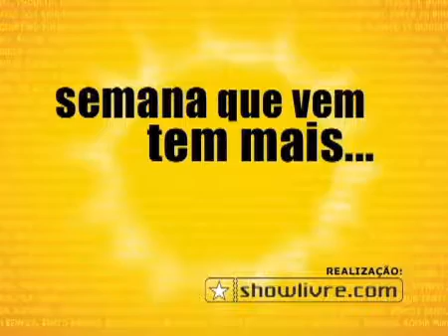4sem exalta ep3